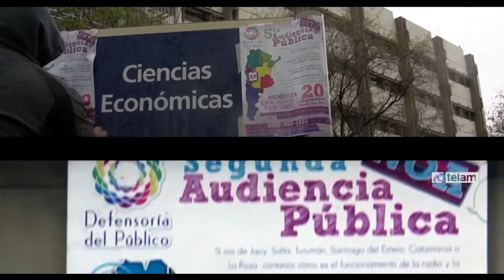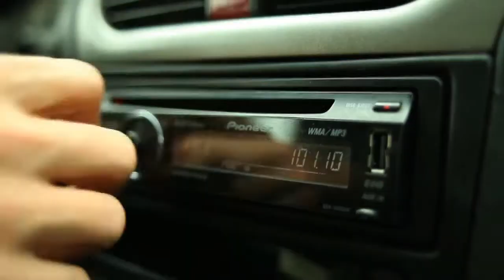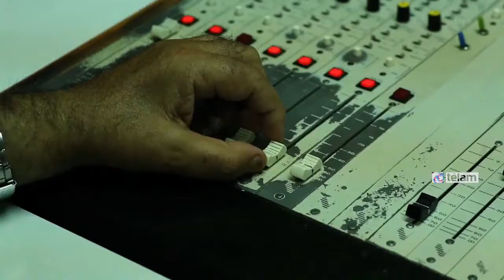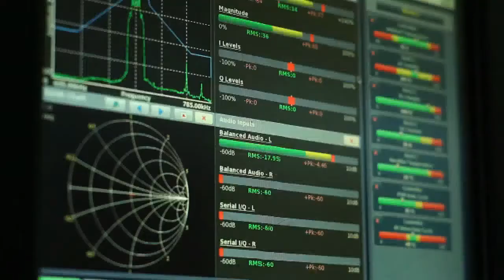Dos años de la Defensoría del Público y más de 4mil reclamos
La Defensoría del Público cumplió dos años de aplicación donde se realizaron más de 4 mil reclamos y  se capacitó a más de 27 mil personas en medios de comunicación.
Luego de la promulgación de la ley 26.522 se destino como organismo a la defensoría para que los oyentes y televidentes puedan presentar sus consultas, reclamos y denuncias en todo el país
Es por ello que cualquier acto que promueva o incite un trato discriminatorio, violencia simbólica contra las mujeres, comportamientos perjudiciales para el medio ambiente o para la salud e integridad de las personas serán revisados por el ente
La ley considera que los medios de comunicación son de interés público, que la información es un derecho, no un negocio, y que las trabajadoras y trabajadores de la radio y la televisión tienen responsabilidad social. Es por ello que la audiencia tiene derecho a  a la comunicación, a dar y recibir información, ideas y opiniones, a buscarlas y difundirlas. El derecho a la comunicación es del hombre, e inalienable.